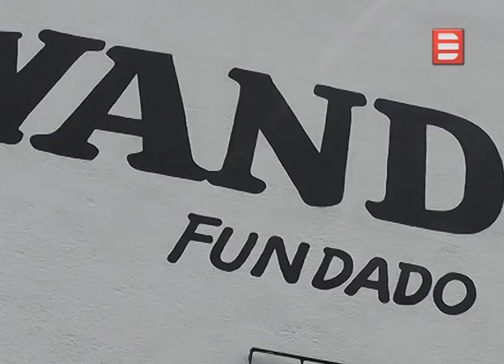11 deporte rafael monge